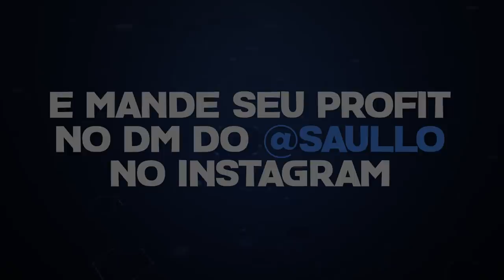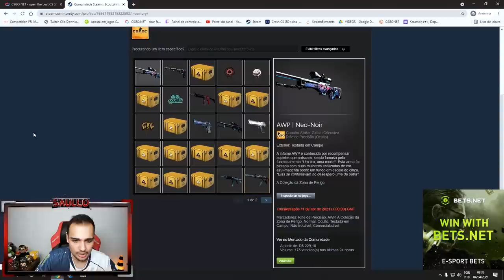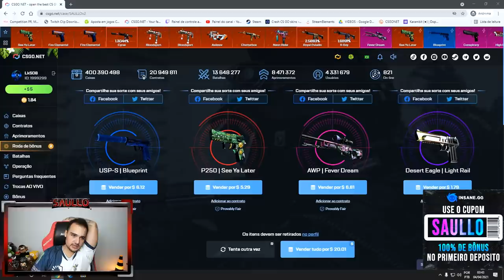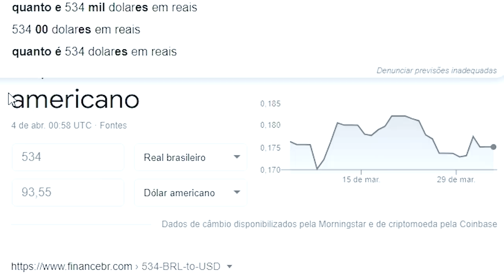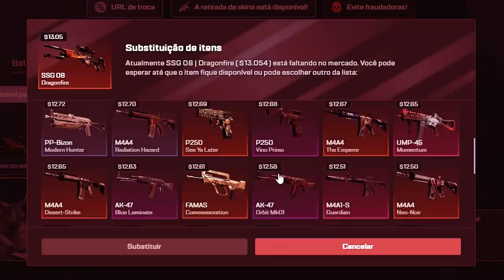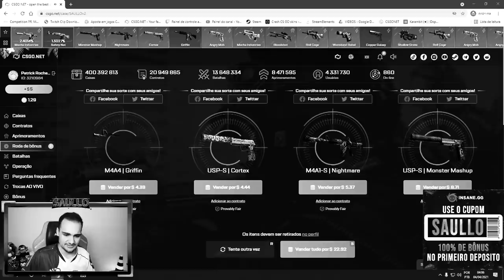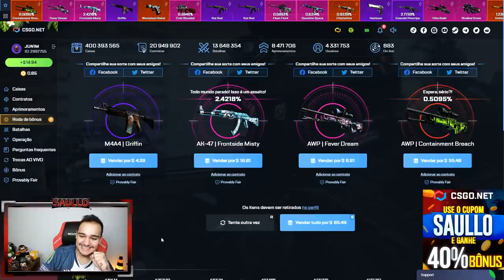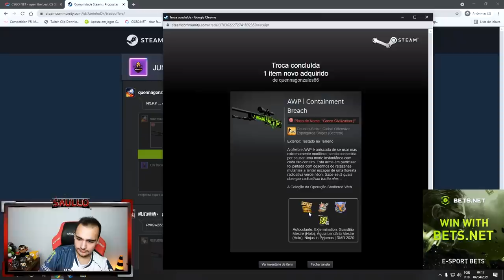6 depósitos = 6 PROFITS na conta de INSCRITOS! 🤑🤑🤑 Melhores PROFITS da LIVE #04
Todos os dias eu deposito meu dinheiro na conta de INSCRITOS de presente